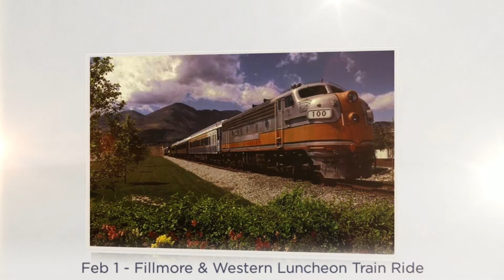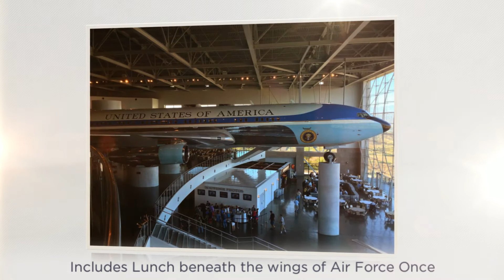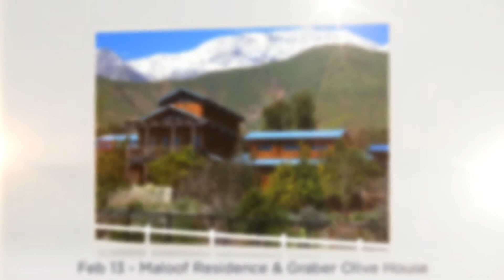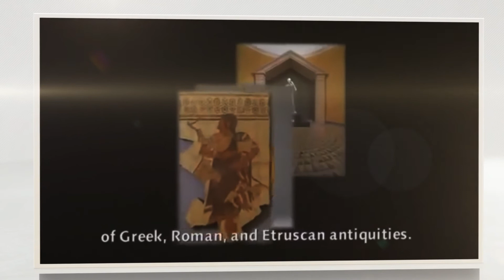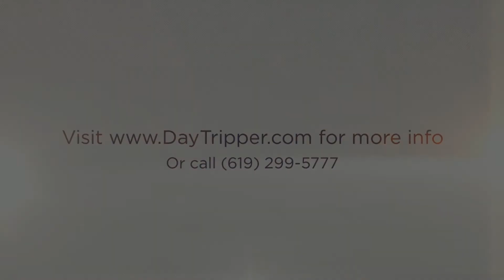Upcoming February 2014 Day Trips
A five minute overview of where we will be going in February.